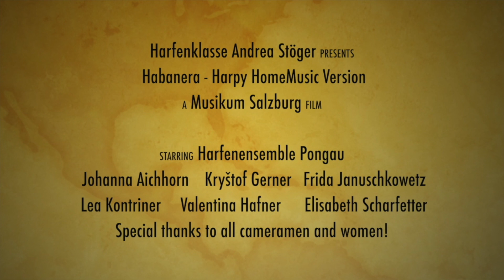Harfenensemble Pongau spielt "Habanera" G Bizet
Lea Kontriner, Harfe
Johanna Aichhorn, Harfe
Frida Januschkowetz, Harfe
Valentina Hafner, Harfe
Kryštof Gerner, Harfe
Lilly Scharfetter, Harfe

Andrea Stöger, MA - Ensembleleitung